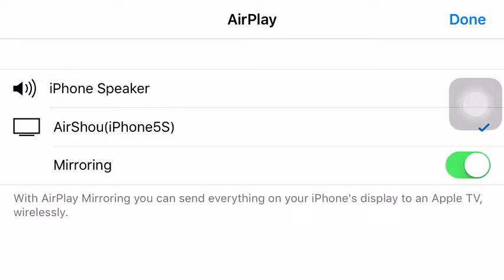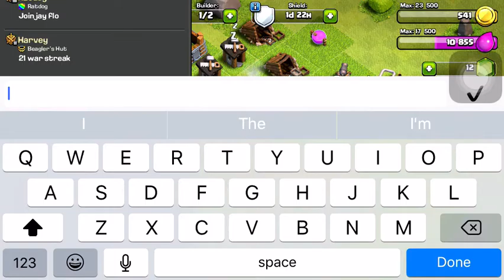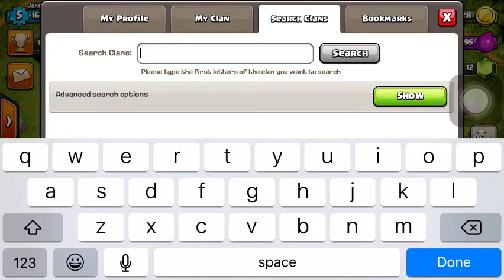Clash of Clans::EP2/Getting Clan Castle